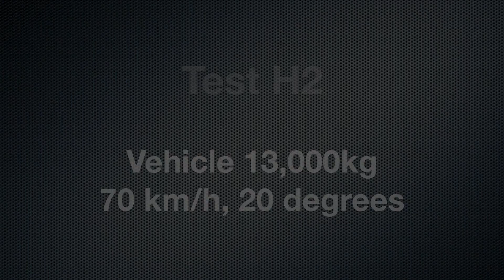Snoline Road Zipper HD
Lindsay Transportation Solutions is dedicated to quality construction, modern manufacturing techniques, a commitment to continous improvement, and an understanding of customer needs.
Our flagship products are the Reactive Tension Barrier and the Road Zipper Machine - together known as The Road Zipper System.
Road authorities and contractors around the world have been taking advantage of this low-cost, reusable solution to maximize budgets, reduce congestion, improve safety and increase traffic throughput since 1984.